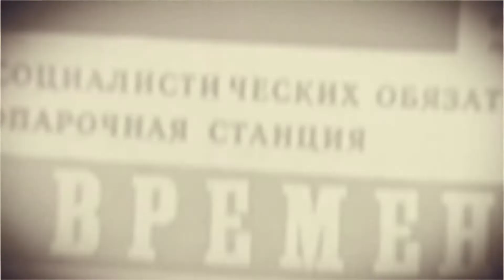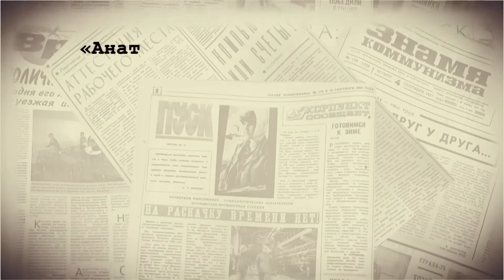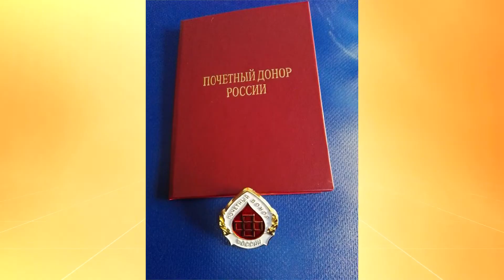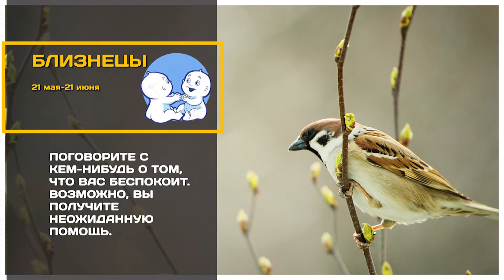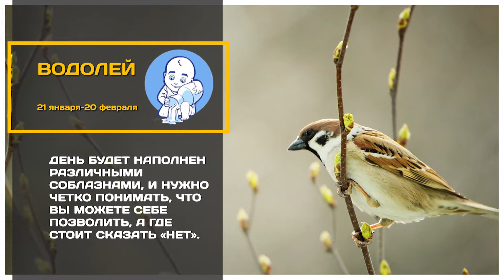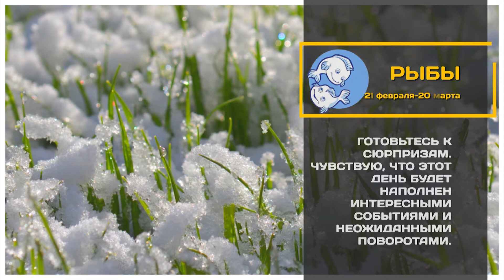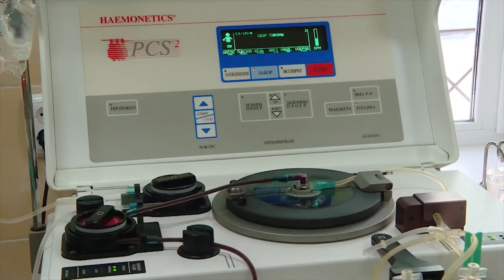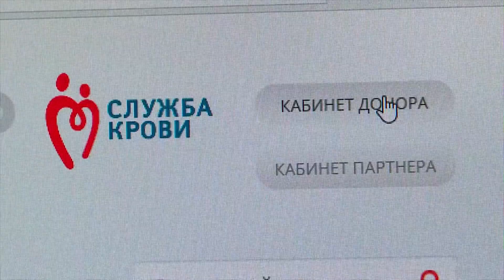Выпуск программы «Новый день» за 20 апреля